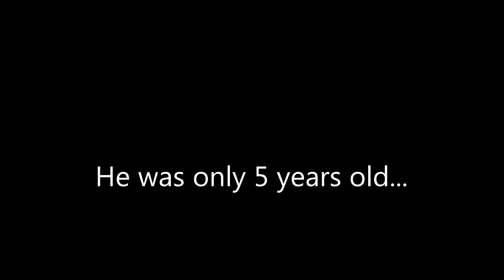ARMA 3 - EXECUTED [PVP and Rolf Harris]